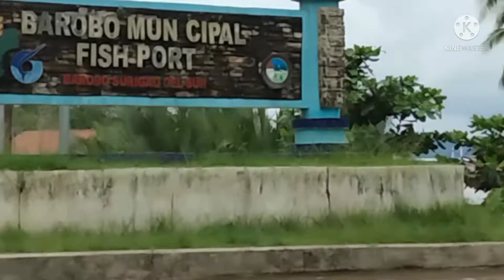WELCOME TO WAKAT FISH PORT/ Vilma Berger